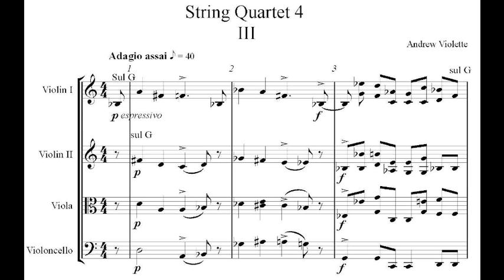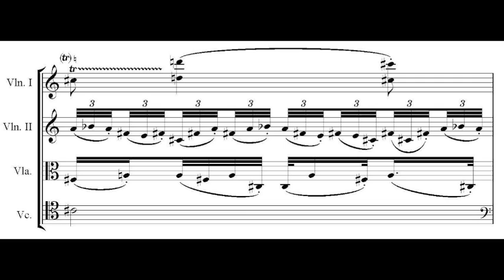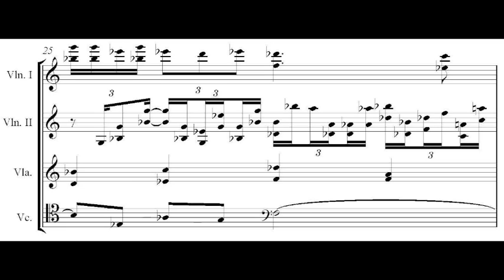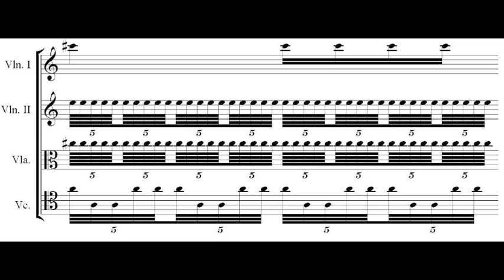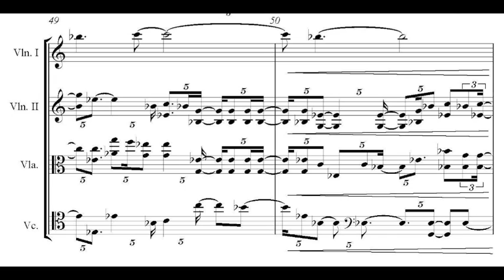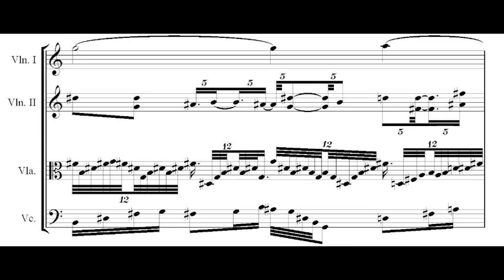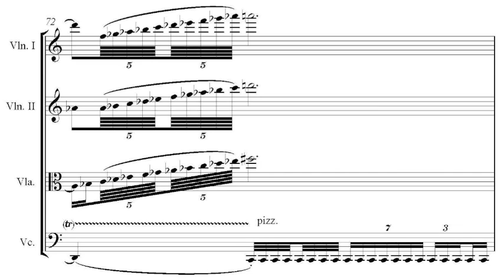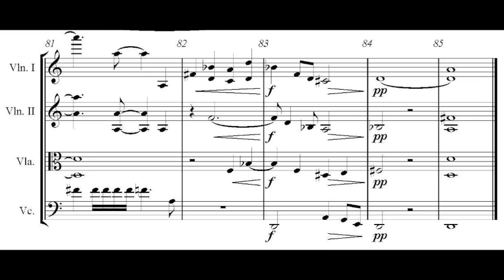Andrew Violette---String Quartet 4 Mvt 3 (1987, rev 2011) 3/3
Chern Hwei Fung, violin 2
Will Curry, viola
Peter Saehon, cello
Whitney George, conductor